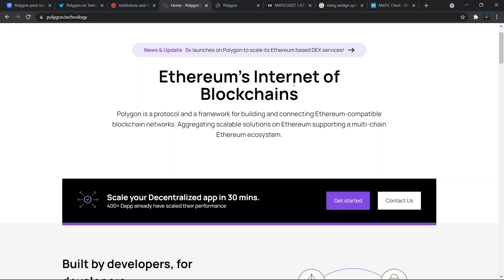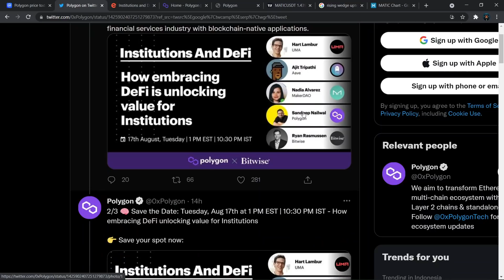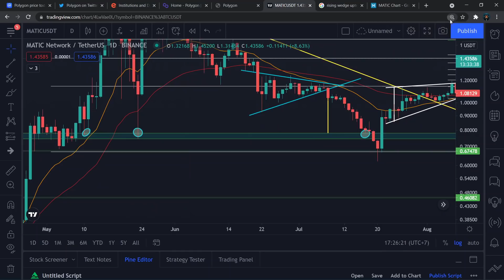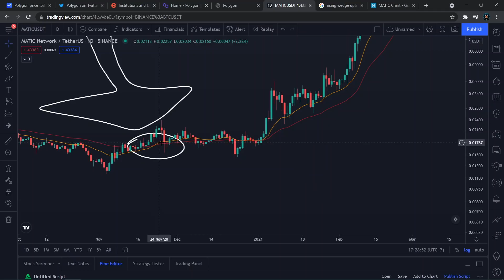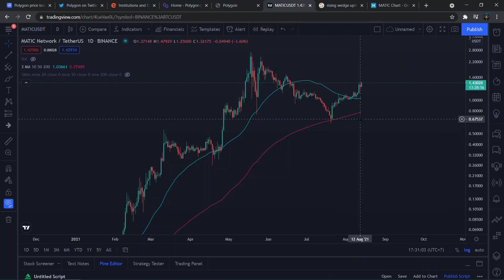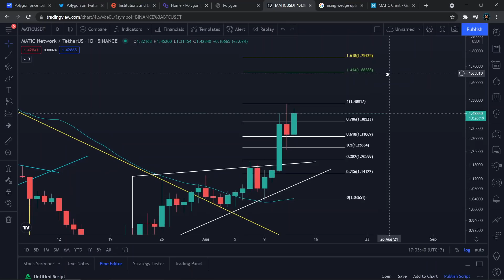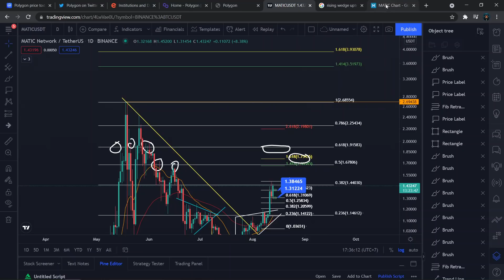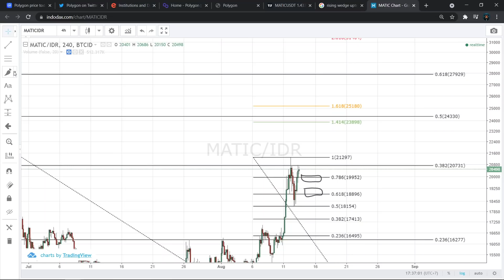ANALISA DAN PREDIKSI HARGA MATIC (POLYGON) 2021!! BERSIAP UNTUK TERBANG?!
Halo semuanya, di video ini kita akan membahas tentang Polygon (MATIC). Analisa Teknikal Polygon (MATIC) 2021.

Selamat Menonton! 😊📺

Terima Kasih! 😃💖
- Michael